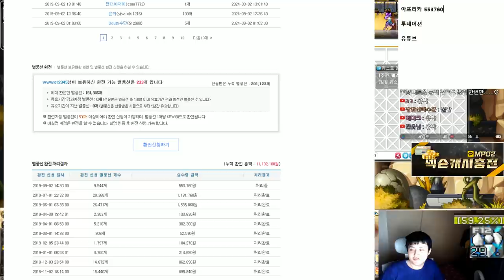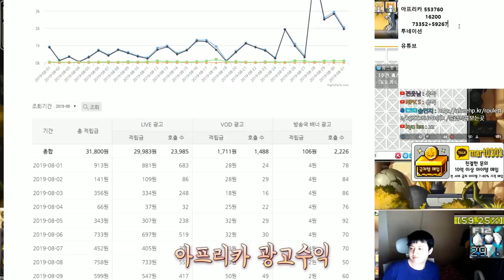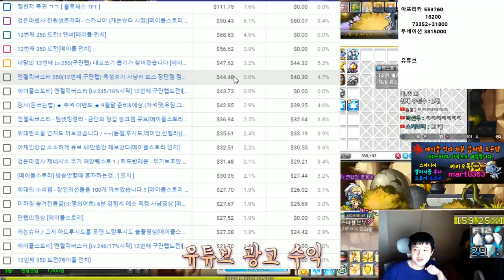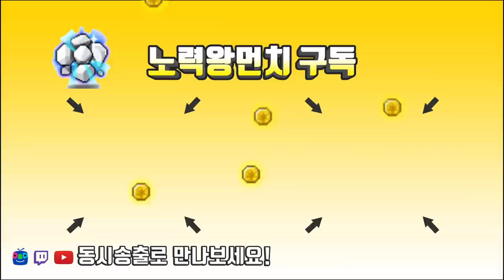검은마법사 격수의 " 역대급 " 수익 공개 / 7만 유튜버 수익 / 7월 & 8월 합산 [메이플스토리 먼치]